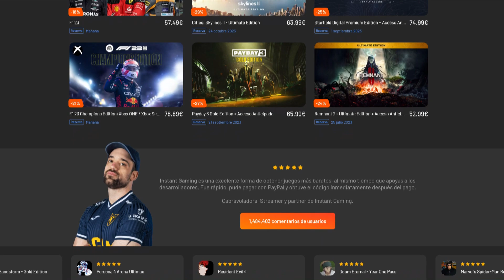MASS EFFECT 4 /NO SERÁ MUNDO ABIERTO/ ¿QUE ESPERAMOS DE ESTAR CUARTA ENTREGA?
MI PC:
Sistema Operativo: Windows 10 Pro 64-bit
Procesador: Intel(R) Core(TM) i7-8700K CPU @ 3.70GHz (12 CPUs), ~3.7GHz
Memoria: 16384MB RAM
Gráfica: RTX2080